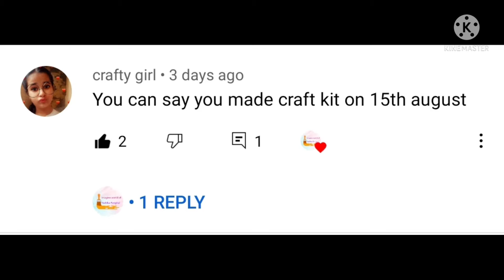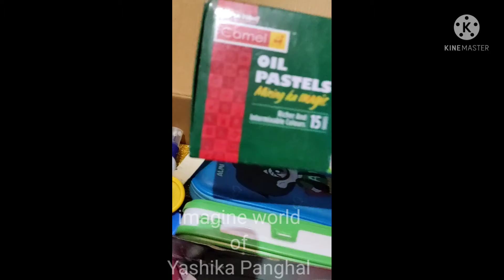Basic craft kit | using old shoe box | images world of Yashika Panghal